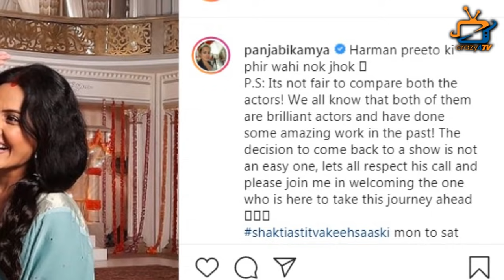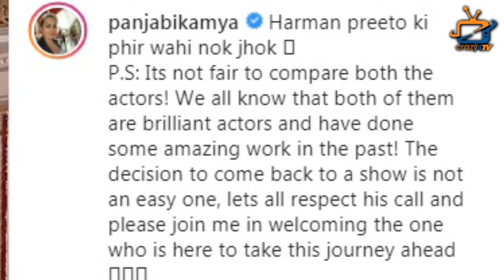Shakti: Kamya Panjabi Reacts to Cezanne Khan Being Compared to Vivian Dsena as Harman!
This is What Preeto aka Kamya Panjabi Says on Cezanne Khan as New Harman! Check Out The Video